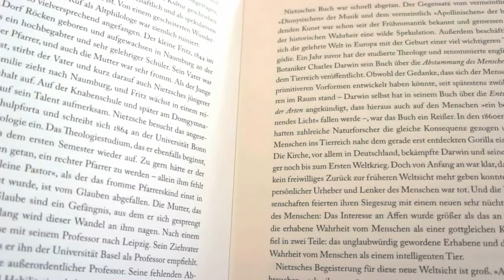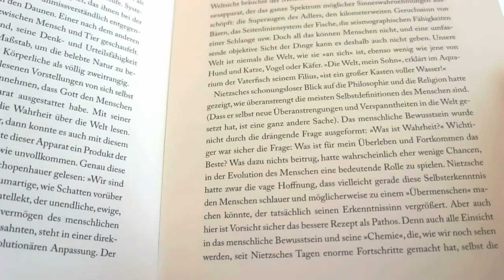WER BIN ICH - UND WENN JA, WIE VIELE? | RICHARD DAVID PRECHT | Kapitel 2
Unter anderem in diesem Kapitel: "Friedrich Nietzsche". Viel Spaß!

◎  EQUIPMENT:

RICHARD DAVID PRECHT | Wer bin ich – und wenn ja, wie viele?

Es wurden keine Änderungen am Text vorgenommen. Ich lese „live“ und ohne große Vorbereitung. Fehler die passiert sein könnten vorbehalten.